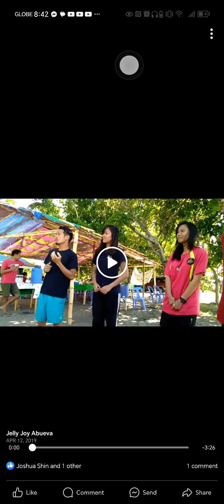Miracle in me by Hism5